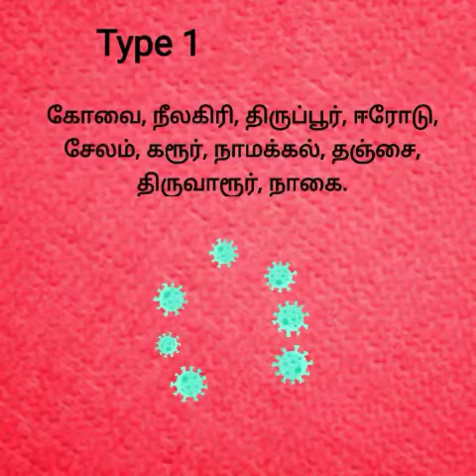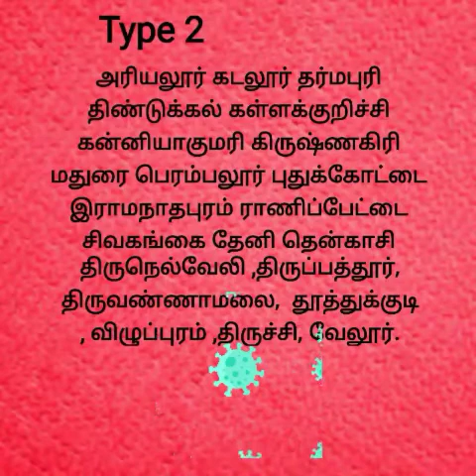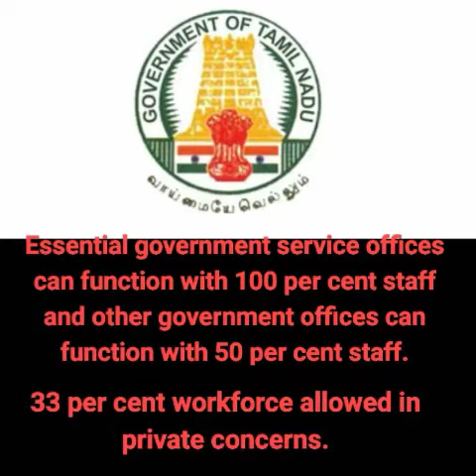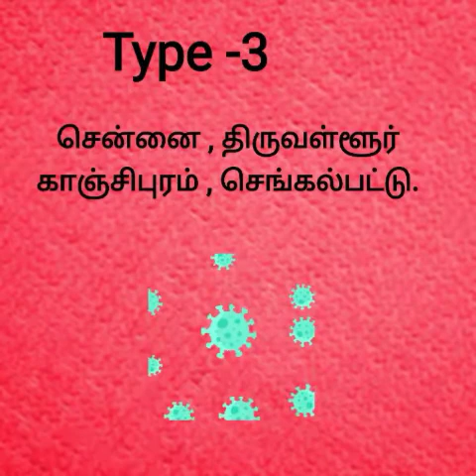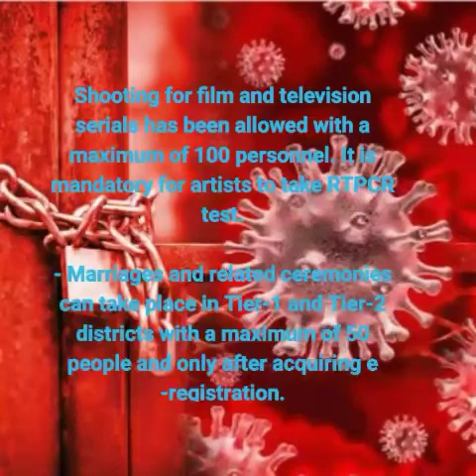Tamil Nadu lockdown extended till 28th June | milan media